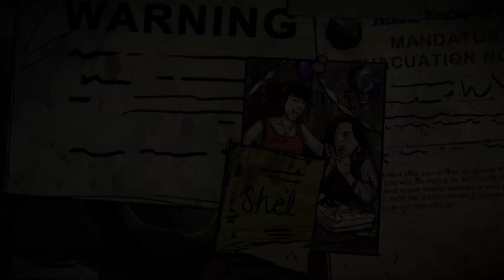The Walking Dead: Definitive Edition | 400 Days | Shel